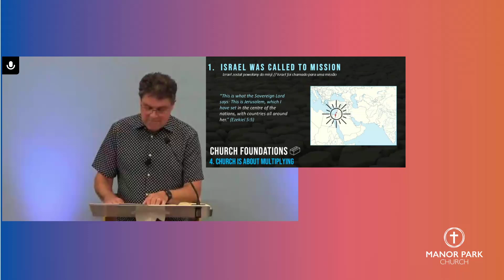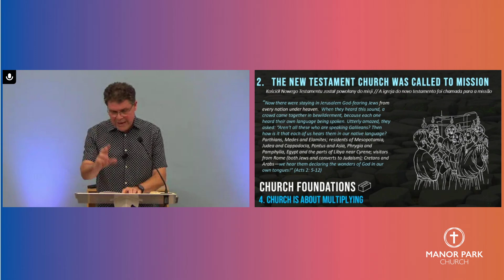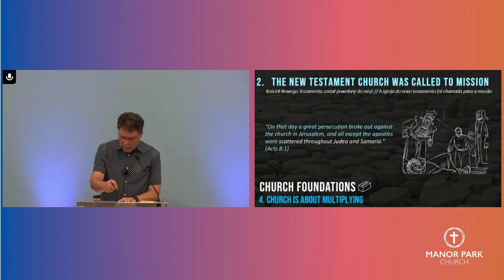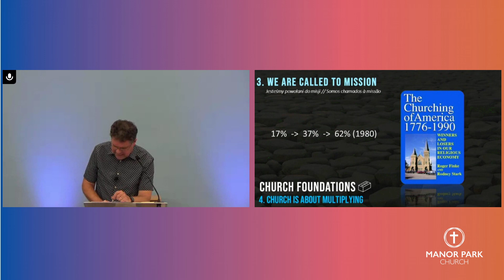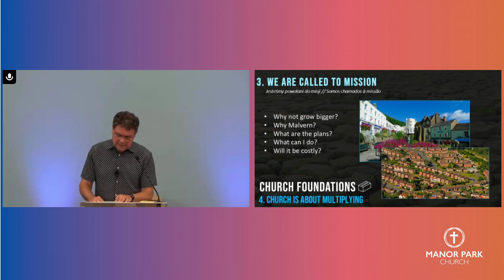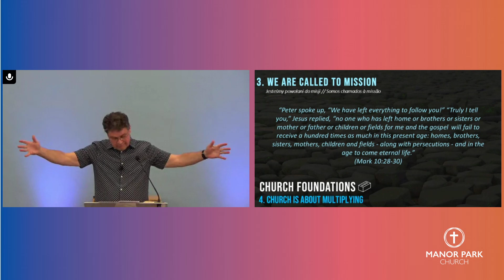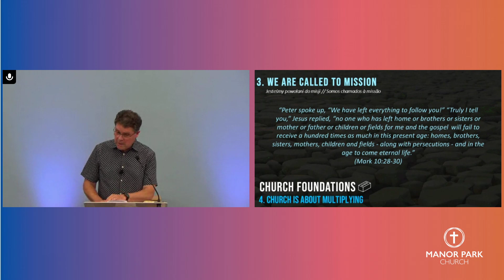(4) Church is About Multiplying - Acts 1:1-8; Acts 2:36-41; Acts 8:1b-4-8 - Sermon Only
Manor Park is a contemporary, growing church in the beautiful city of Worcester. Our church family comprises a wide range of people of all ages and walks of life.
Our main worship meetings centre on teaching from the Bible, as we believe that it’s through his word that God reveals himself to us today. We seek to teach the truth in a lively, relevant and challenging way that speaks to the world of the 21st century. Our Sunday mornings also feature contemporary worship and prayer (and coffee!).